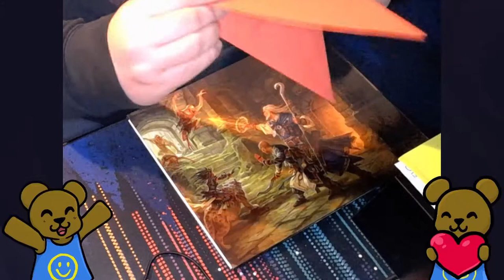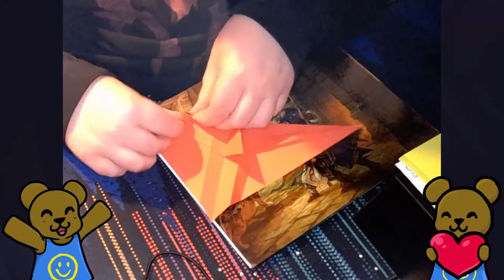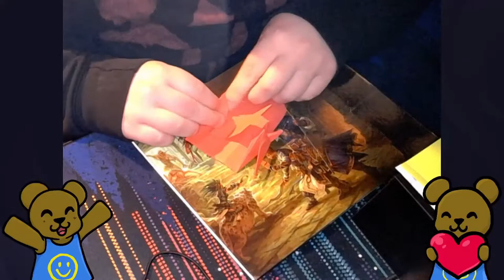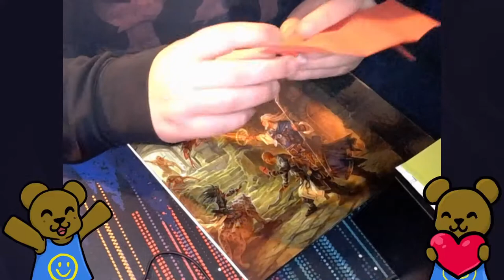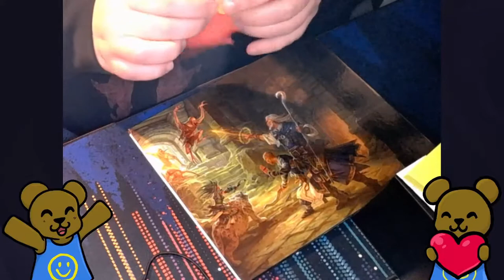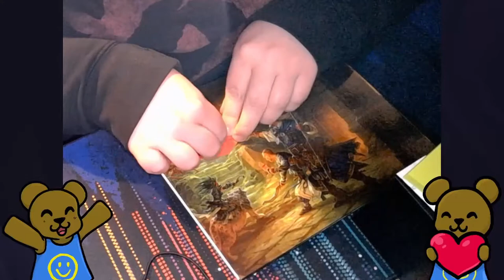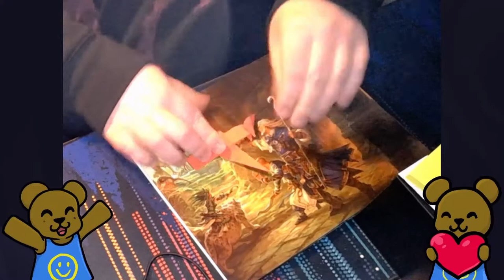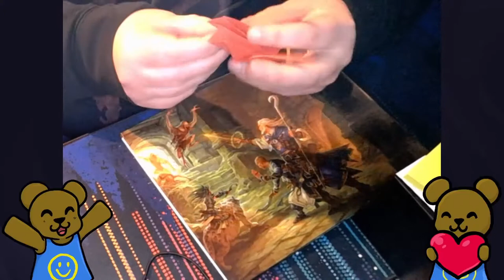Origami Points - Koromanu's Latias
Koromanu redeemed her 10k channel points on Twitch for an Origami Latias!
This is my attempt at it sped up. In real time it took me about an hour to create and I had to restart at least 3 times because I messed it up! (this is a reupload due to broken audio on the original)

and Shika & Friends for the music!